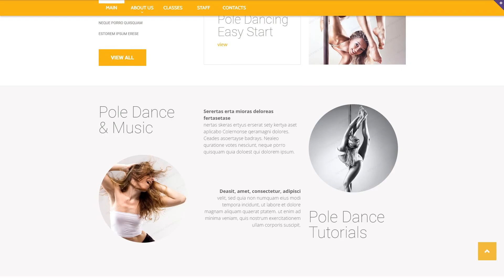Dance Studio Responsive Website Template - 51926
This one comes with Responsive, Bootstrap, Sliced PSD, Dropdown Menu, Google map, HTML 5, JQuery, HTML plus JS, Parallax

For businesses like classes, club, contest, couple, dancing, entertainment, events, grace, hot, members, music, pole, rest, rhythm, scene, style, tempo, tickets

Responsive design renders a website page same exact perfectly on any specific screen size.
It is great because the website can be reached by more visitors from the vast variety of devices.
Click for more Responsive website designs here
Parallax is a scrolling technique where foreground designs move in a different pace than the background ones.
It can make a powerful impression for the visitor, and thus cultivating a big target audience and requiring visitors to stick to the web page. That's a easy way to add a highlight to a one-page website, restore an infographic, tell a story or show off a portfolio.
Click for more Parallax website designs here
Bootstrap is an open-source framework for setting up online websites.
Bootstrap helps to build responsive, mobile-first projects in a quick way.
Click for more Bootstrap web templates here